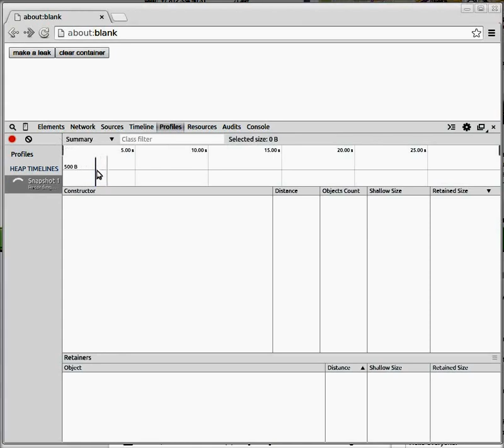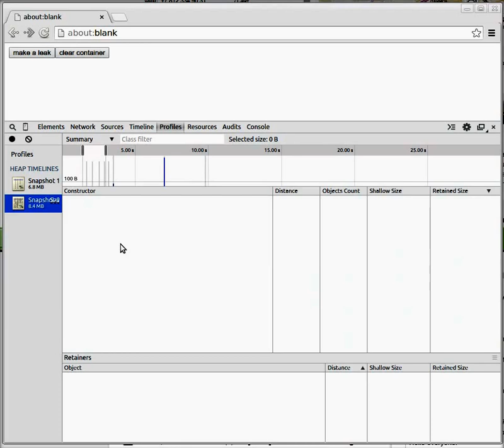Javascript Memory Leak detection (Chrome DevTools)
It is a screencast of the process of detecting a memory leak.